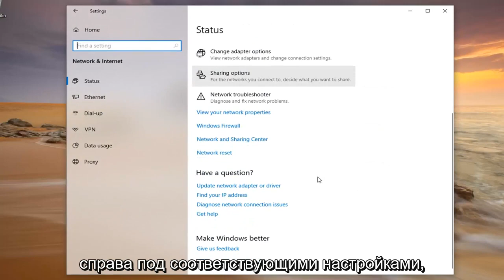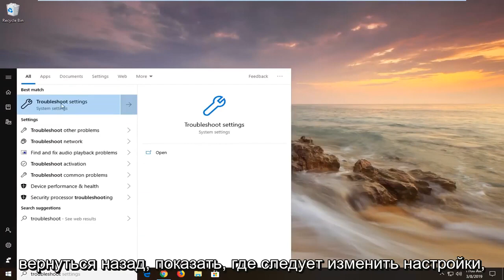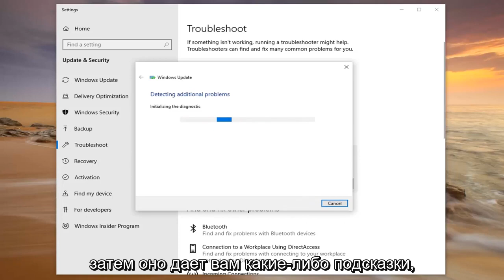Не удалось подключиться к службе обновлений в Windows 11/10 Fix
Исправлено: не удалось подключиться к службе обновления. Убедитесь, что вы подключены к Интернету в Windows 10 и Windows 11 (решено)

Это руководство содержит инструкции по исправлению следующей ошибки в обновлении Windows 10: «Нам не удалось подключиться к службе обновления. Мы попробуем еще раз позже или вы можете проверить сейчас. Если это по-прежнему не работает, убедитесь, повторно подключен к Интернету».

Поскольку многие пользователи сообщили, что проблема еще не устранена и влияет также на Защитник Windows (не удается обновить определения Защитника) и Магазин Microsoft (Магазин не работает), прочтите приведенные ниже инструкции, чтобы решить любые проблемы с обновлением в Windows 10, или в Защитнике Windows и в Магазине Windows.